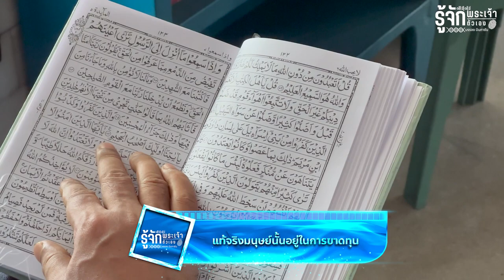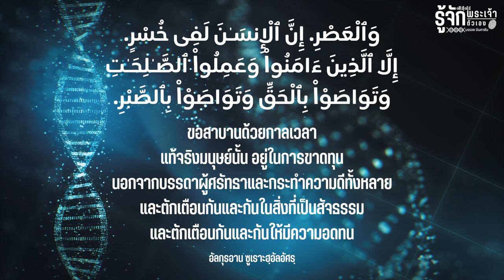แท้จริงมนุษย์นั้นอยู่ในการขาดทุน | รู้จักพระเจ้า รู้จักตัวเอง EP.19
มนุษย์นั้นมักปล่อยปะละเลย ทำตามใจตนเองเสมอ
โดยไม่คำนึงถึงเวลาของตัวเอง ที่มีน้อยลงทุกทีในโลก
มนุษย์จึงอยู่ในสภาพที่ขาดทุน นอกจากผู้ที่ตักเตือนกันให้กระทำความดี